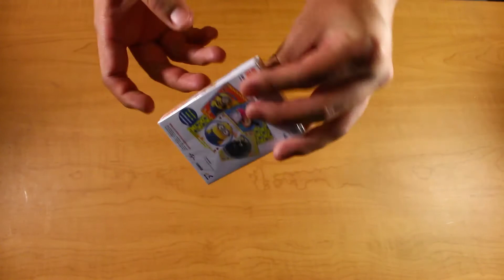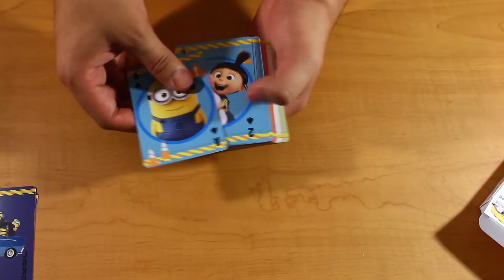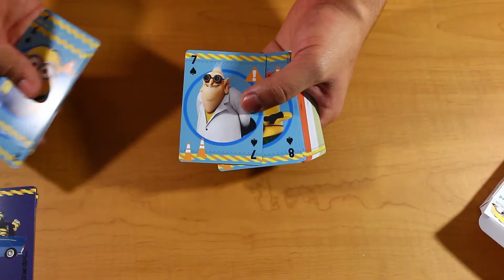Baraja de Los minions | Deck review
Baraja inglesa de los minions con diseño infantil. Contiene ilustraciones en cada carta de varios de los personajes de Mi villano favorito.